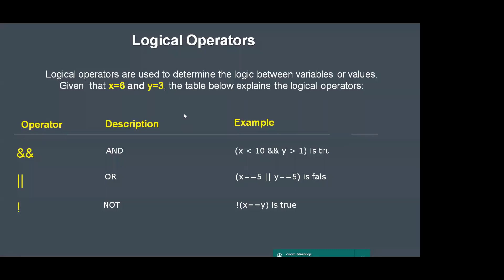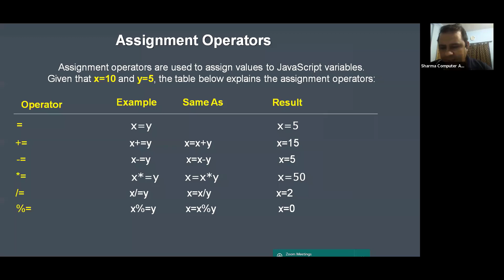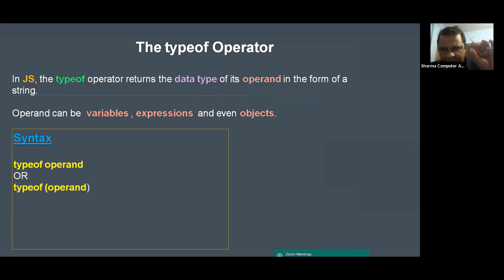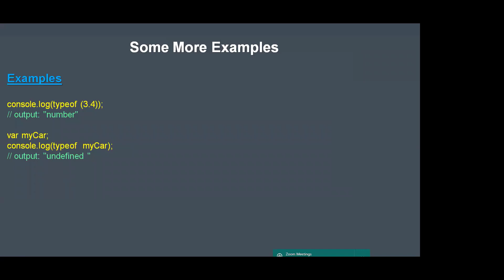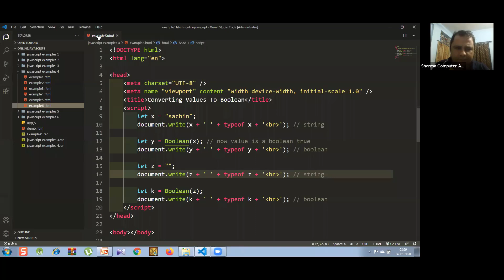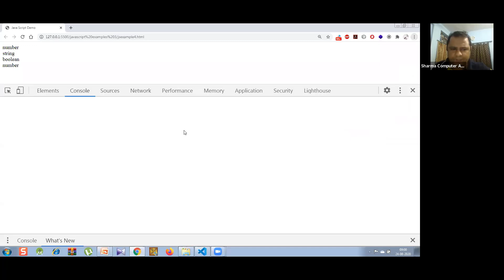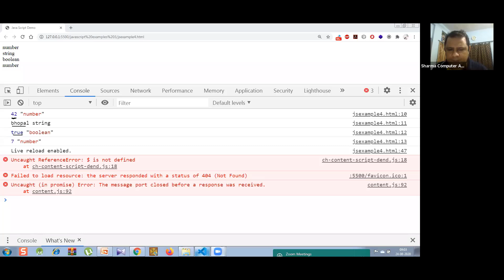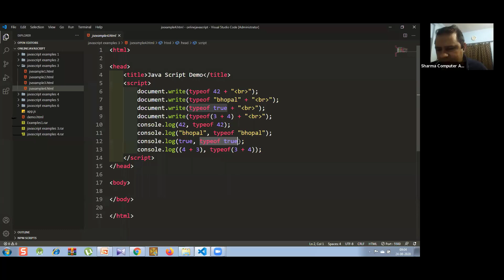Lecture 6-1 || Logical, Assignment and typeof Operator in JavaScript - SCALive